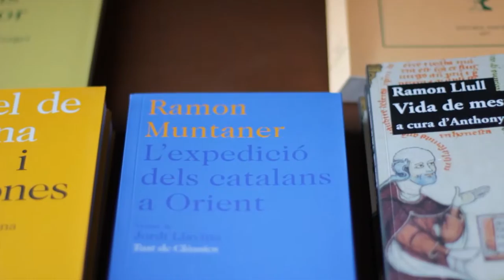Lectura de “L’expedició dels catalans a orient” de Ramon Muntaner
Resum de l'acte de presentació de 'Lexpedició dels catalans a Orient' de Ramon Muntaner. En l'acte vam poder escoltar Carles Duarts, Director de la Fundació Carulla, Jordi Llavina, responsable de la versió al català modern del llibre, i l'actor Jordi Boixaderes.